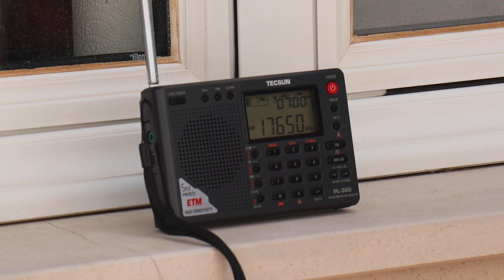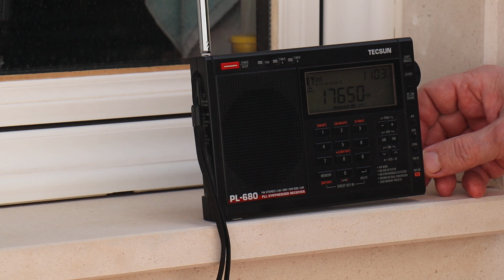Comparação entre 3 rádios, Xhdata D-808, Tecsun PL-380 e Tecsun PL-680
Onda curta